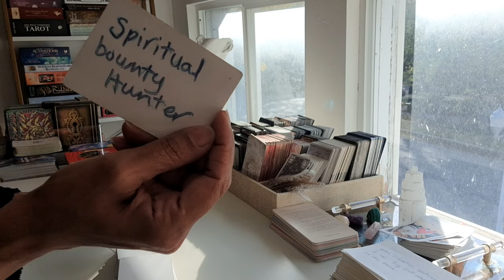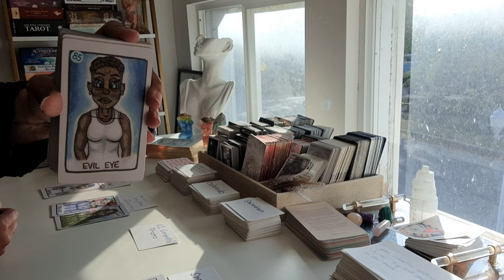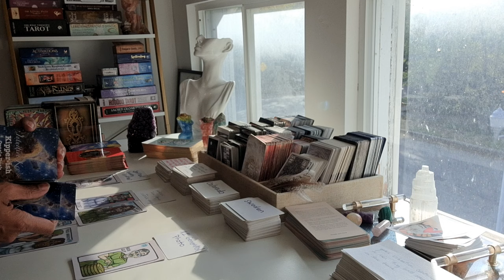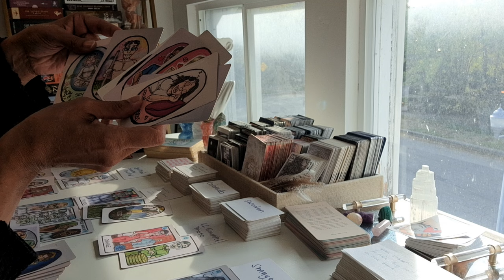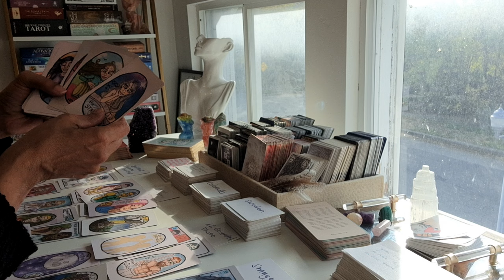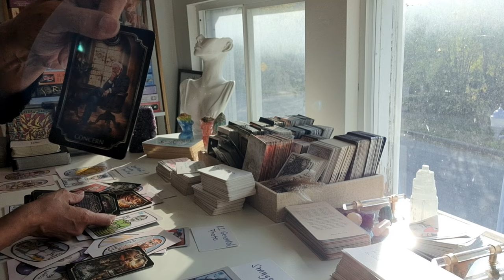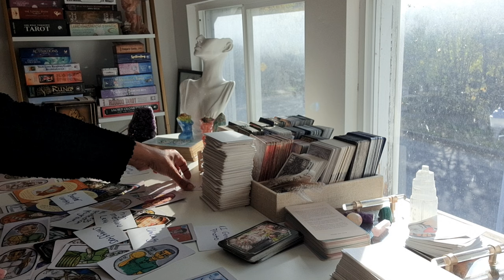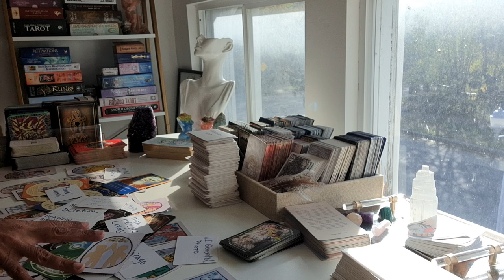YOU KEEP SURPRISING THEM | SPIRITUAL ROCK STAR STATUS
READING SIDENOTE | SMUGGLERS...V☆

❤️SHOP👇🏽